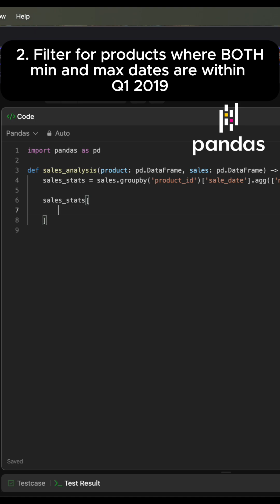Leetcode 1084 Sales Analysis III Amazon's Data Question in Pandas 🐼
Solving LeetCode 1084: Sales Analysis III. 📉

This is a classic filtering problem asked at Amazon.

The Pandas Logic:
- Group By Product ID.
- Agg to find min and max sale dates.
- Filter: Check if min "larger than equal" Jan 1 AND max less than equal Mar 31.

Merge to get product names.

Stop writing loop-heavy code—use vectorization! 🚀